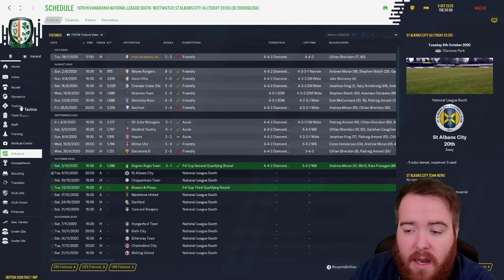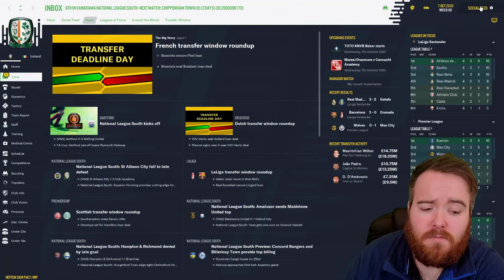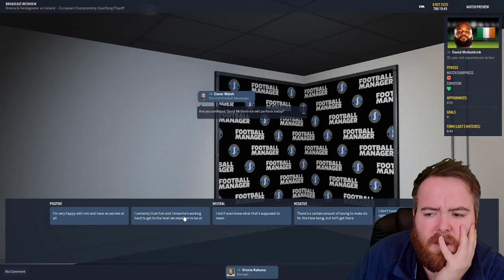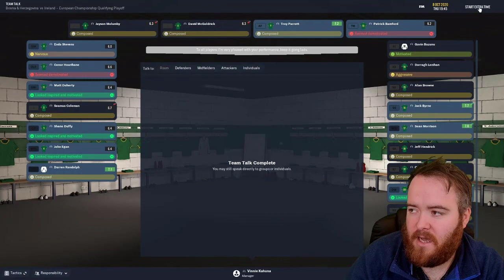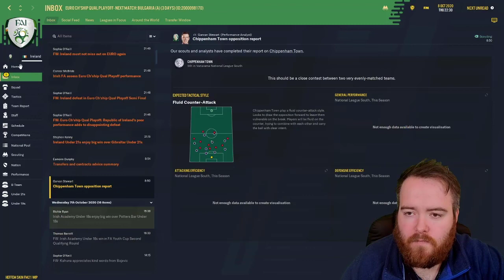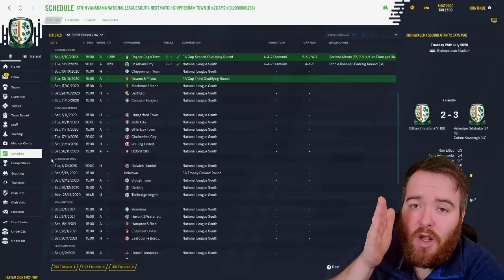ACADEMY ASSEMBLE !!! First two games !!! EP1 Irish Academy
HOW COOL IS THE ARTWORK IN THE THUMBNAIL AND PARTS OF THE VIDEO !